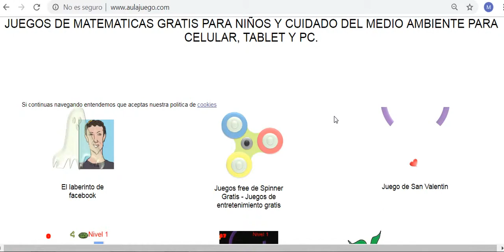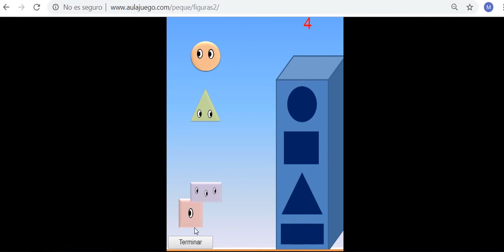Juegos online gratis de matematicas para niños gratis